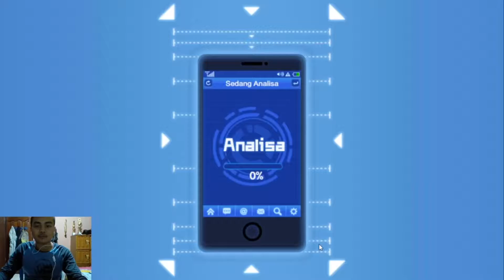Gacha ONE PUNCH MAN: The Strongest (Review part 2)- Game Andoid Indonesia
Dimanapun Kalian Berada Aku Ucapkan Semoga Sehat Selalu. ^ ^
Maaf Audio divideo kali ini mungkin suara aku tenggelam karna ku kurang sehat kawan.

Nah untuk video part 2 nya aku akan gatcha. dan sedihnya malah ampas. jommlah ditonton dlu. lanjooottttttt!

Sebagai mana bentuk dukungan dan support dari kalian untuk perkembangan chanel ini kedepannya.
Terimakasih
Semoga Bermanfaat ^ ^